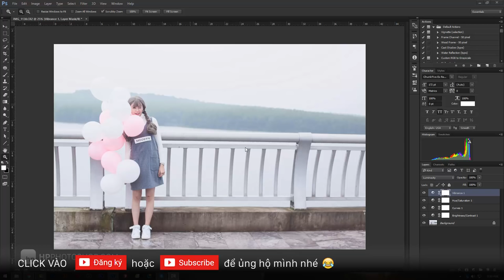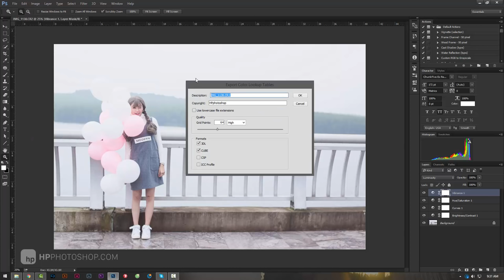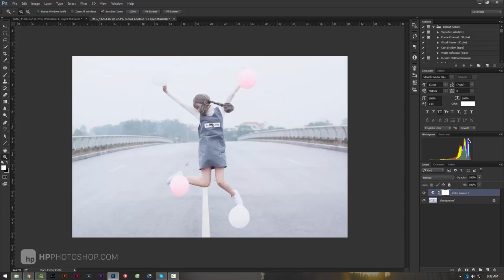Tạo file blend màu gọn nhẹ dễ chia sẻ | HPphotoshop.com